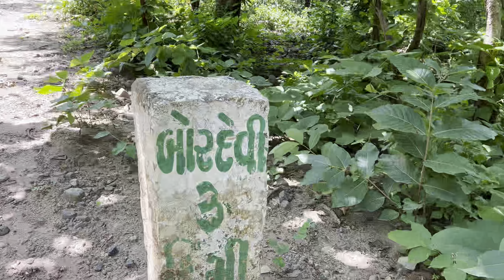Gir ni moj || jungadh gir nu jangal